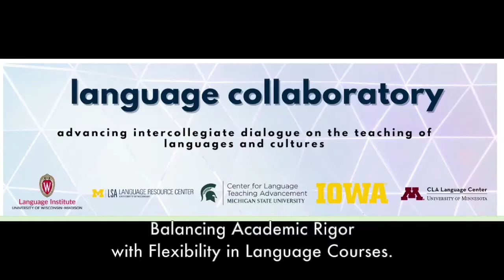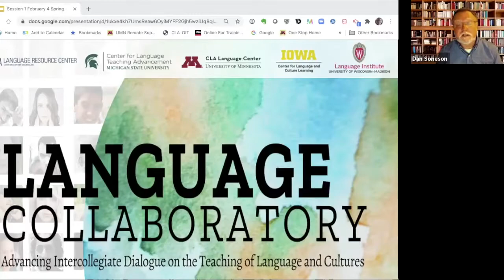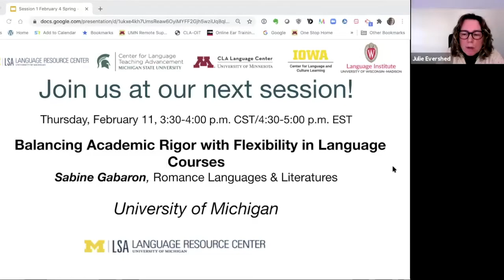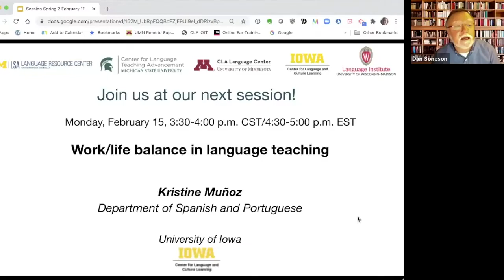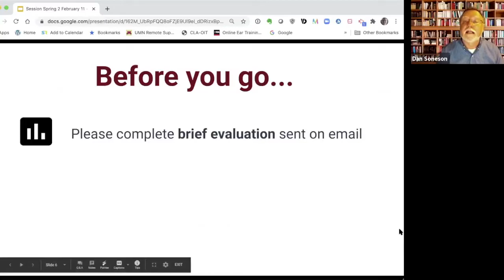Language Collaboratory #12. Speaker: Sabine Gabaron. Univ of Michigan Recorded February 11, 2021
Produced by the Language Collaboratory. "Balancing Academic Rigor with Flexibility in Language Courses.